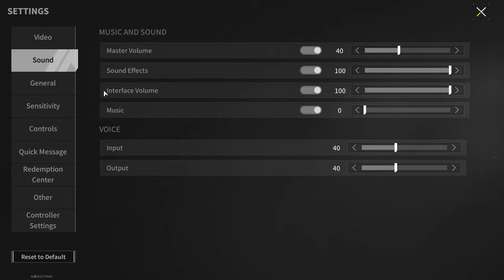Vector - Weapons of Mass Destruction - Lost Light